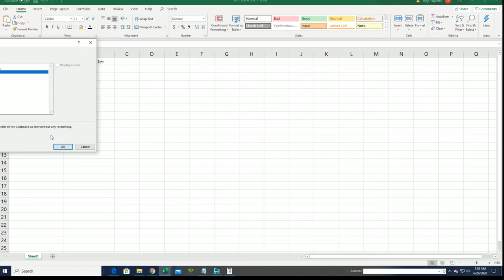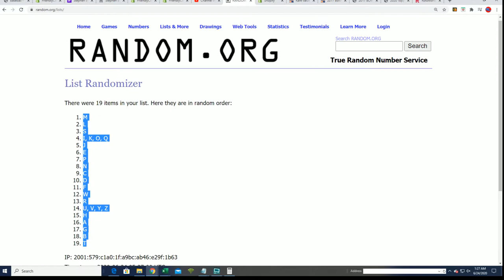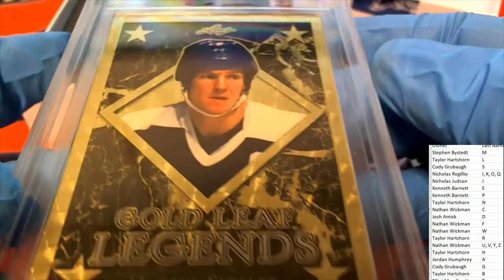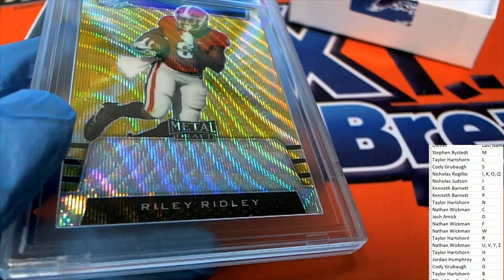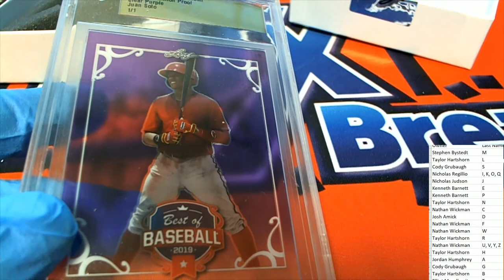2019 LEAF 1 OF 1 MULTI SPORT PRE PRODUCTION PROOF BOX ID 19MULTIPREPROD513